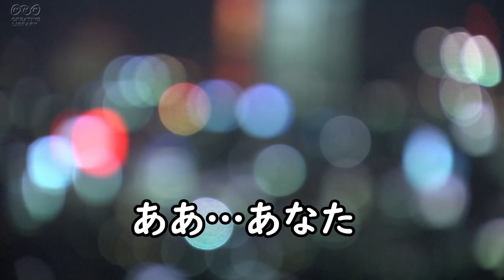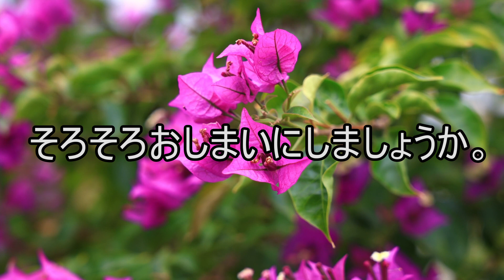と子さんが歌う「Passing Love」シュー・ピンセイ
子供の頃に聴いたドラマの主題歌ですね。失恋の歌なのに素敵に聞こえて大好きでした。ドラマには、大出俊さんと樋口可南子が出ていたような？